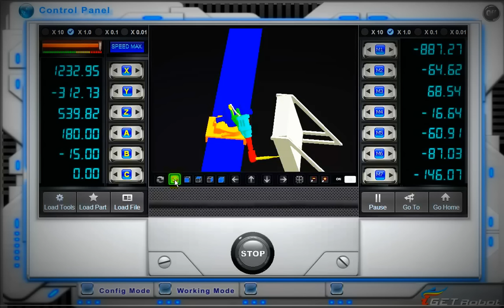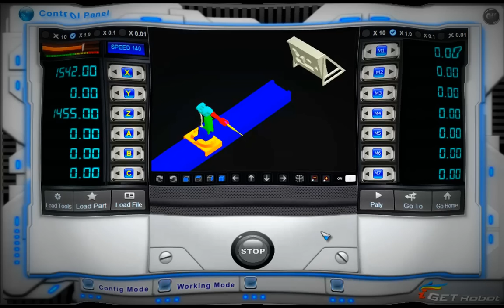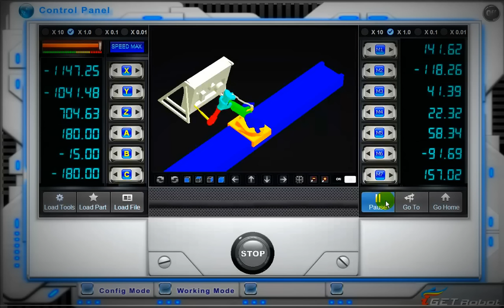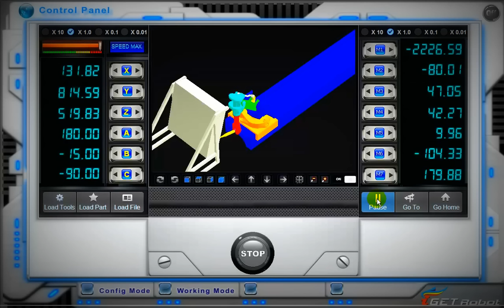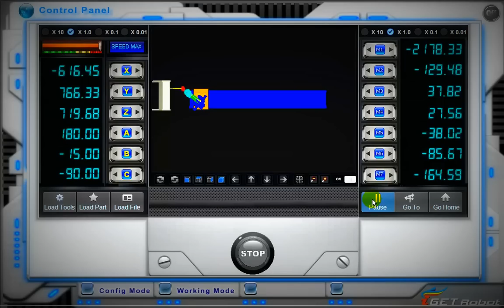Work Area or Workpiece or Jig can be moved without the new teaching.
Applications
Great results on iGETRobot Program use have been obtained in the following applications.

- Milling parts
- Hole making
- Deburring and Trimming
- Composites and plastic material trimming
- Surface finishing
- Fabric and leather cutting
- Laser cutting
- Plasma cutting
- Water jet cutting

คุณสมบัติข้อที่ 2 / 10

สามารถเคลื่อนย้าย Jig หรือชิ้นงาน โดยไม่ต้องจี้สอนใหม่ และสามารถเพิ่มพื้นที่ทำงานได้รอบตัว และลดเวลาการนำชิ้นงานเข้าออกได้เป็นอย่างดี และหุ่นยนต์ทำงานได้ตลอด 24 hr/day